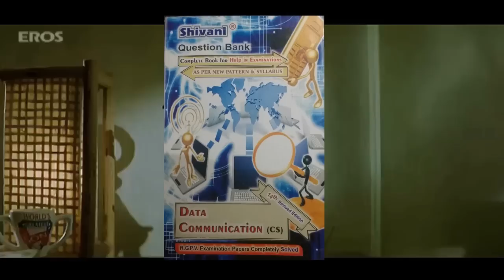engineering in India RGPV shivani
Reality of a semester in engineering